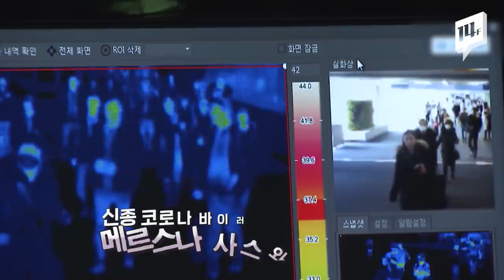신종 코로나, 감염자랑 눈만 마주쳐도 전염된다고? / 14F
신종 코로나바이러스 감염증 공포가 확산되면서, 근거 없는 괴담이 빠르게 유포되고 있습니다. 난무하는 거짓 정보에 혼란과 불안감을 겪는 건 우리 국민들인데요. 논란이 되고 있는 ‘신종 코로나’ 루머와 진실, 어떤 내용이 있을까요?